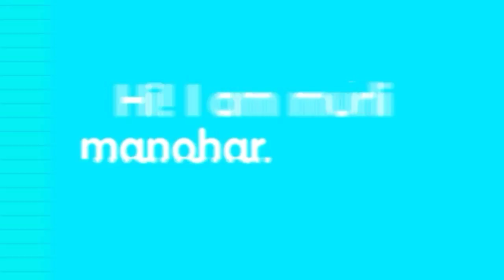Let's play "Hi-Lo" game in 8ball pool